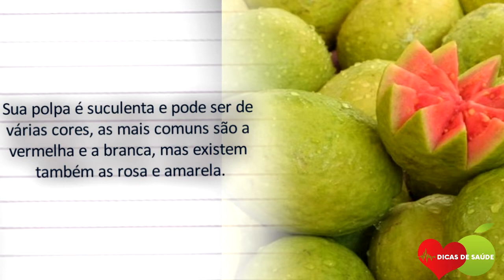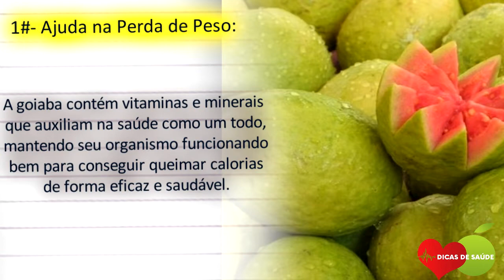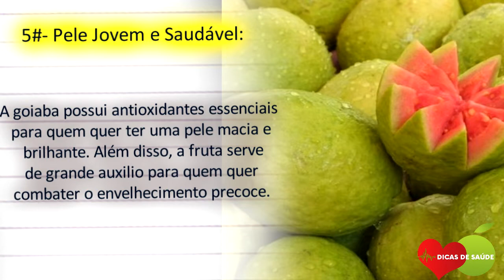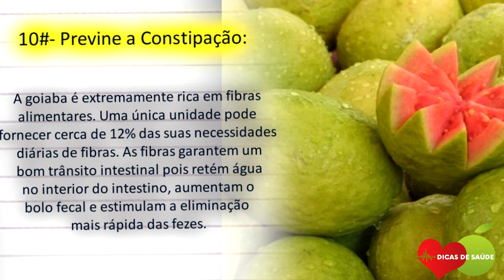Os 10 Benefícios da Goiaba Para Saúde | Dicas de Saúde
Os 10 Benefícios da Goiaba Para Saúde. a Goiaba possui uma grande quantidade de nutrientes essenciais para saúde geral do corpo.

Os 10 Benefícios da Goiaba Para Saúde. Além disso, com cheiro marcante e sabor muito agradável – uma mistura de doce e azedinho – a goiaba é uma fruta originária da América Central e do Sul e muito apreciada no Brasil e no mundo. A Goiaba é uma potência de nutrientes, sendo rica em Vitamina C, licopeno e antioxidantes.

Sua polpa é suculenta e pode ser de várias cores, as mais comuns são a vermelha e a branca, mas existem também as rosa e amarela. A Goiaba é conhecida popularmente como amoxa, e vem carregada com pequenas sementes duras no centro.

Se você não sabe, a goiaba também é uma excelente fonte de vitaminas, tais como:

- Vitamina A,
- Vitamina E,
- vitamina D,
- proteínas e minerais como:
- Cálcio,
- Ferro,
- fósforo.

As pessoas também perguntam isso sobre a goiaba:

- Quais são os benefícios da goiaba?

- Pode comer a casca da goiaba?

- Porque comer goiaba?

- Para que que serve o chá da goiaba?

- Porque a goiaba prende o intestino?

- É bom comer goiaba à noite?